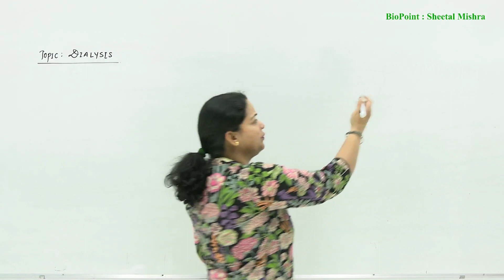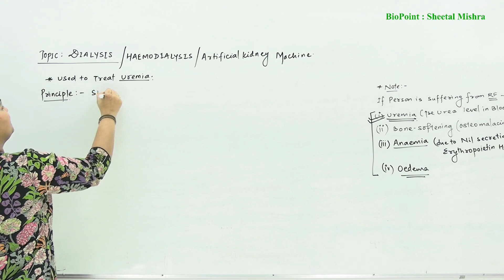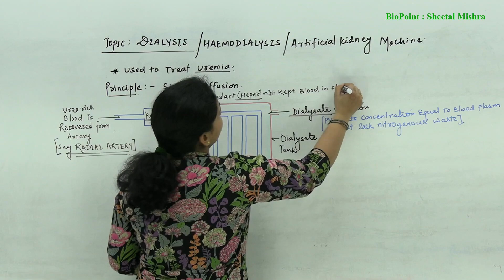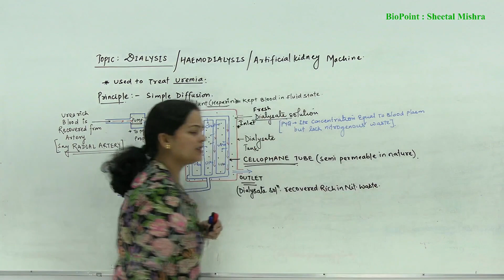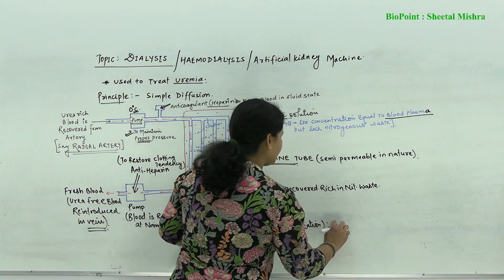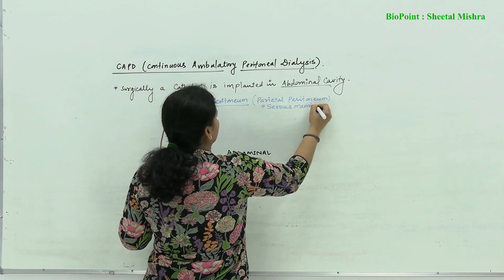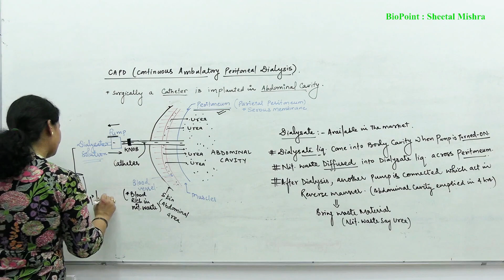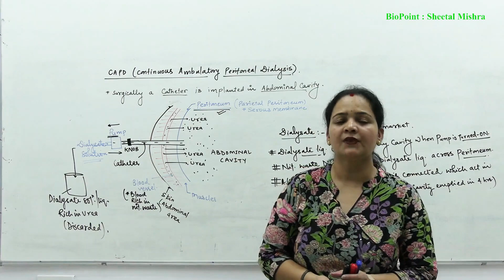Haemodialysis ( Artificial kidney Machine ) |Excretory products and their Elimination | BioPoint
Chapter name: Excretory products and their Elimination
Topic name: Haemodialysis ( Artificial kidney Machine )
Class : 11th